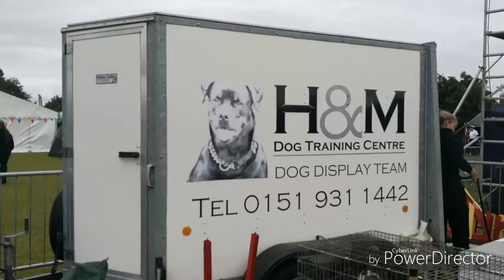H&M DOG DISPLAY TEAM FORMBY FESTIVAL 2017